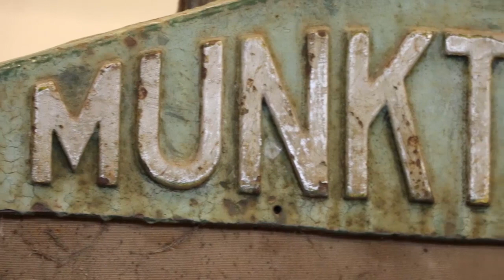Unik svensk bandtraktor - Munktells AE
Wow, kolla in Mats Paulssons fräcka bandtraktor. Det är en Munktells AE som en gång i tiden gått på en torvmosse utanför Sösdala.
Klippet kommer från Traktor Powers film Veteranhjältar.